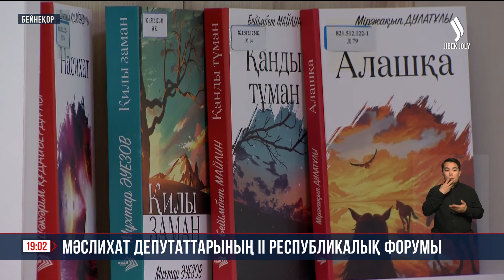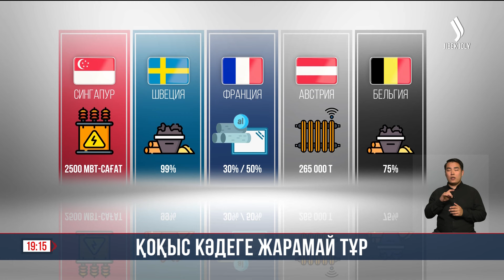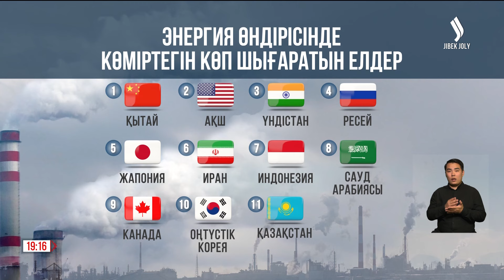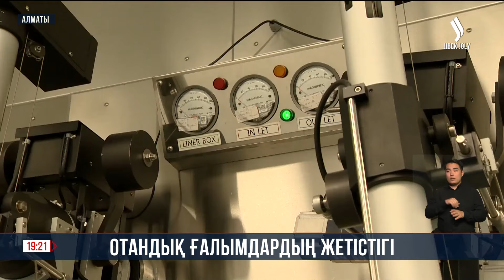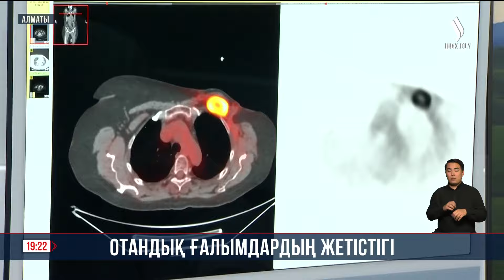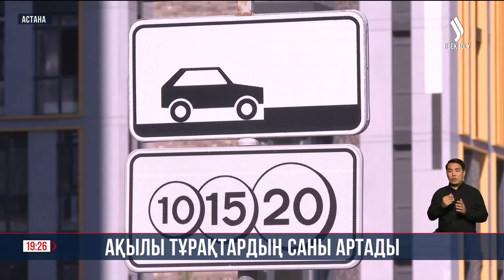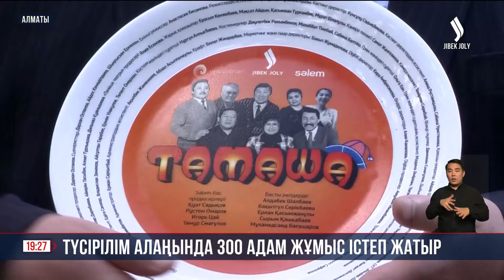Басты жаңалықтар 03.10.2024 | Жаңа уақыт | Кешкі шығарылым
00:00 Басталуы
00:47 Президент Сыртқы істер министрін қабылдады
01:28 Мәслихат депутаттарының ІІ республикалық форумы
07:03 Референдум - елдегі ауқымды өзгерістердің тағы бір мысалы
09:08 Цифрлық гигиена қалыптастыру керек
11:08 Өркениетті елдің басты сипаты - тазалық пен тәртіп
12:10 Қоқыс кәдеге жарамай тұр
15:23 Ауаны ластаудан антирекорд орнады
16:17 Мұнай бағасы күрт өсті
18:58 Израиль Ираннан кек алуы мүмкін
19:48 Швейцарияда жаңа АЭС салынуы мүмкін
20:28 Ядролық медицина
23:32 Ақылы автотұрақтар көбейеді
26:40 Түсірілім алаңында 300 адам жұмыс істеп жатыр